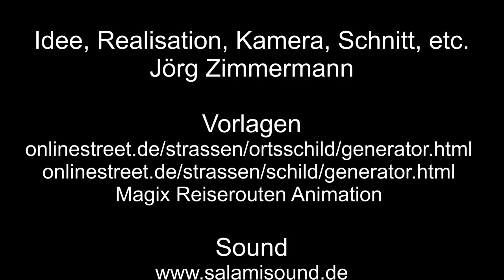Sehenswürdigkeiten in Treis-Karden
Nun noch die Sehenswürdigkeiten von Treis-Karden.

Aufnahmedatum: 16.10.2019